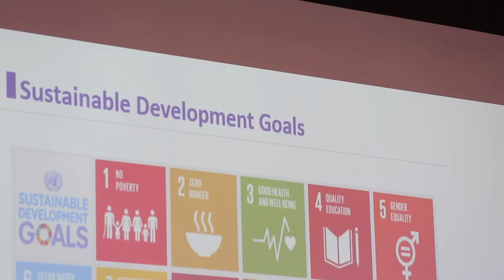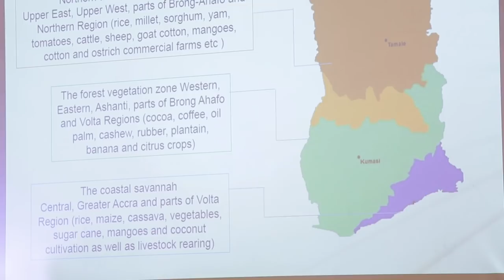Meet the Farmers Conference DUBAI 2018 - The Main Event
Africa meets the Middle East at the Meet The Farmers Conference Dubai 2018.

Agribusiness founders, stakeholders, large scale commodity producers and off takers in both regions met to network, foster healthy and lucrative business partnerships across borders and experience "The Future of Agribusiness", at the H-Hotel, Dubai.

It was a delightful and insightful networking experience. The transformation continues, It doesn’t end here. It continues with you.